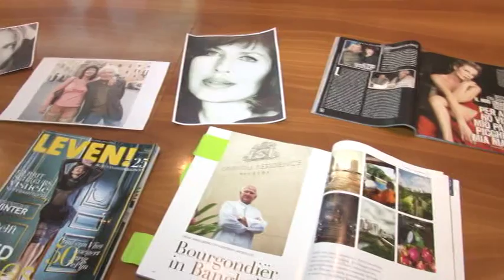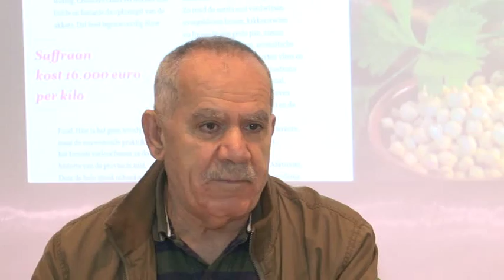Il territorio teramano sul mercato olandese e belga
Da domani al 26 aprile al via il tour per promuovere borghi e tipicità del teramano in Olanda e Belgio